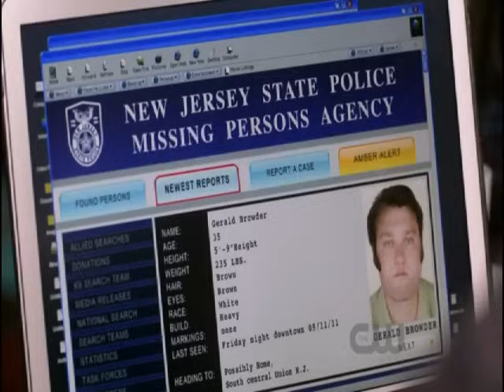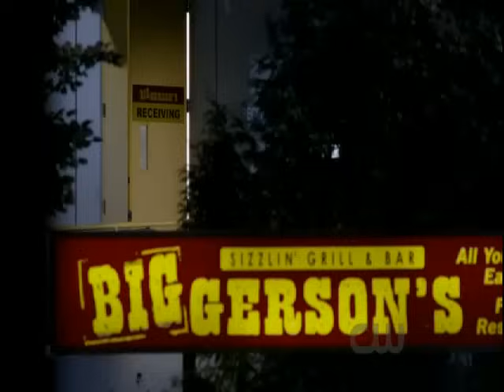Supernatural - 7x09 - Dean gets stoned by a sandwich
I think the title says it all. While in a restaurant, Dean becomes affected by a sandwich.